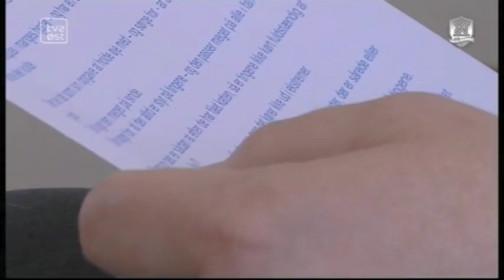Ufatteligt Nyt med katten Kattebatte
Niels Hausgaard tror, at heste har telepatiske evner. Men han er dog skeptisk overfor, om katte kan tale.